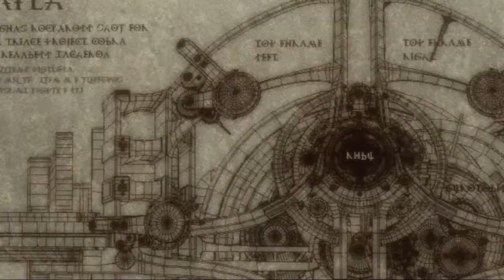END OF ETERNITY パート１１【耐腐食性の金属で出来ている】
チャプター３～チャプター４へ。
まさかの実況回。